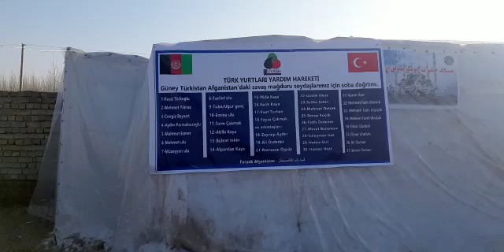Güney Türkistan Çeşitli kamplarda çadır hayatı yaşayan kandaşa yemek,soba ve gıda desteği 23